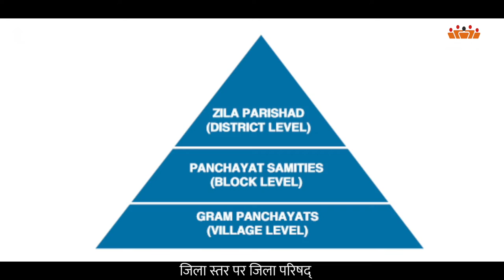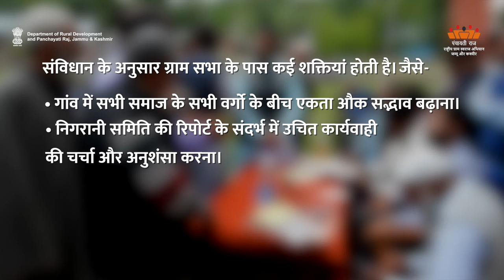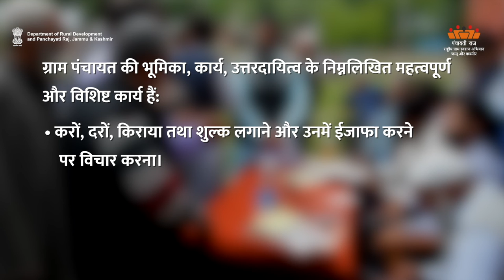AW-H About Panchayati Raj System | Department of Rural Development and Panchayati Raj, J&K